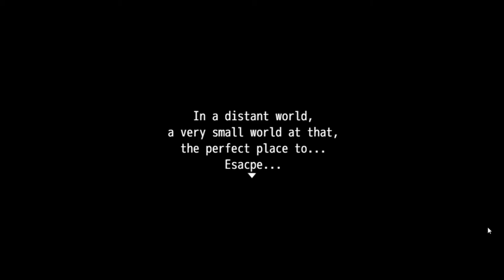Five Ventures With 39 - part 1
I don't have time to record a new video today so I guess we're going to start this game earlier than I wanted. I also downloaded an app so now I can play mobile games and record them on my computer so if you want to see some of those then let me know. I have also decided that to make it easier on my self, I'm going to start playing and uploading videos on one game at a time as best as I can.